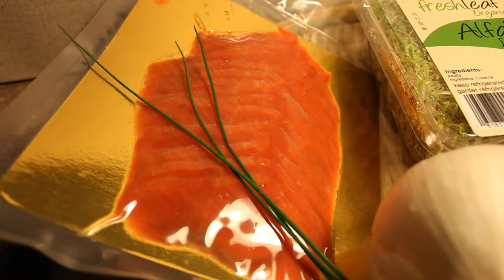Carpaccio with "Wild Smoked Salmon" -Japanese Home Cooking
Ingredients:
Canadian Wild Smoked salmon
White onion
Alfalfa sprouts
Tomato
Capers
Stuffed olives
Chives
Sour cream
Lime
Olive oil
Salt
Black pepper